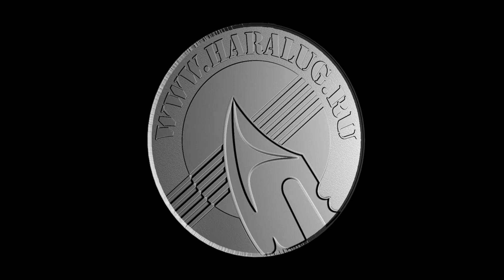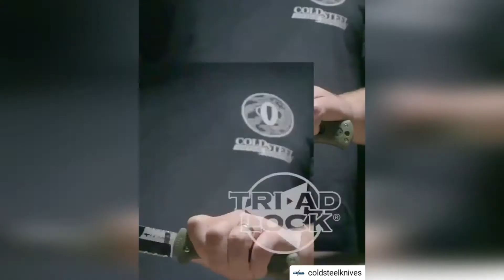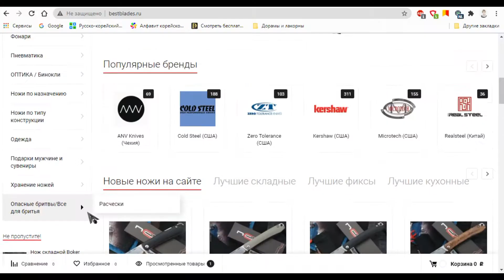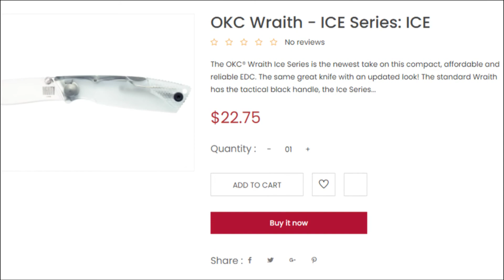Новости. Выпуск 7. Spyderco Delica 4, Gunsite Counter Point, промокод на скидку, Wraith Ice Series.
0:07 нож Spyderco Delica 4;
1:02 нож Gunsite Counter Point;
1:54 промокод на скидку 6% от ножевого магазина bestblades.ru ;
2:27 нож OKC Wraith Ice Series.

Ссылки на наших друзей:

По промокоду Haralug - СКИДКА 6% - всем и всегда! :)))
Хорошей вам халявы, друзья! ;)

По всем вопросам, в том числе платной и БЕСПЛАТНОЙ рекламы ваших ножей - к нему. ;)